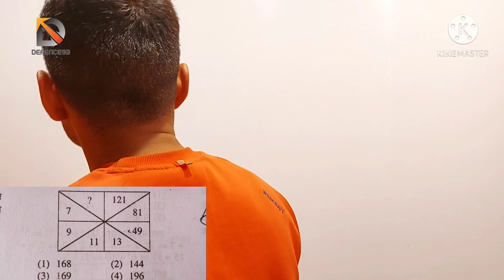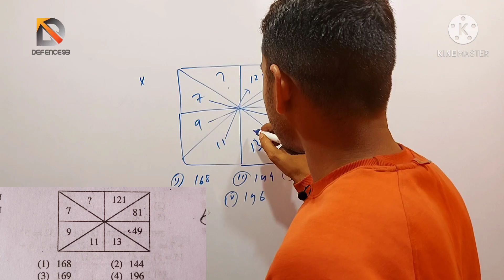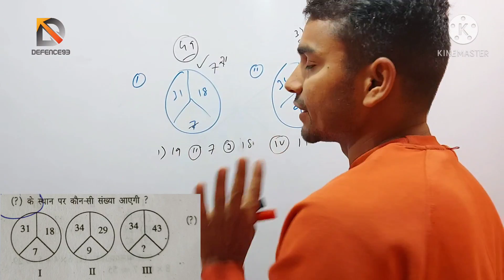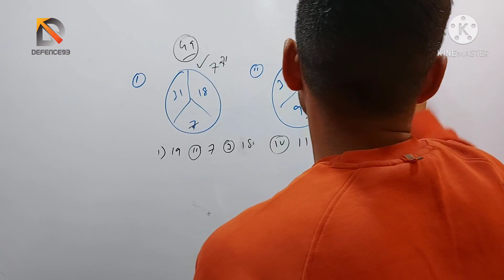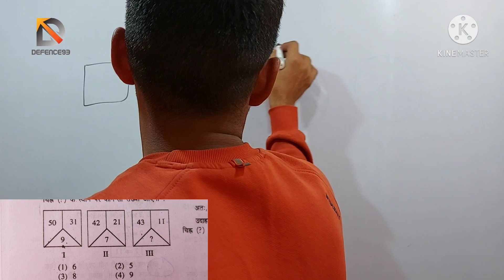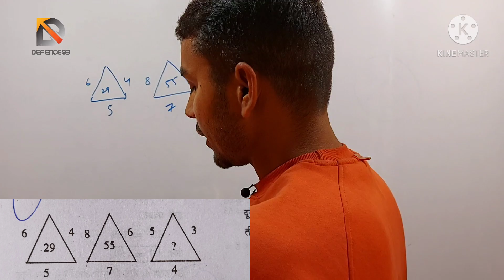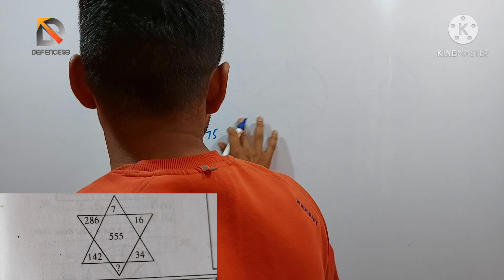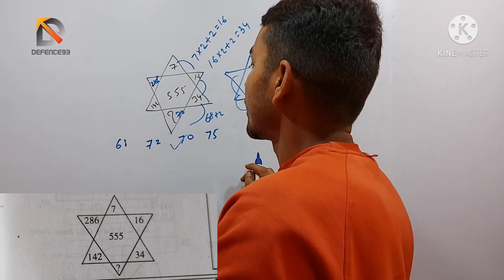SSC GD 2021 REASONING FINDING MISSING ONE मजेदार Tricks || defence93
Hello friends
Jai Hind

Ssc gd 2021 Reasoning FINDING MISSING ONE full concept || watch my video and collect full information.